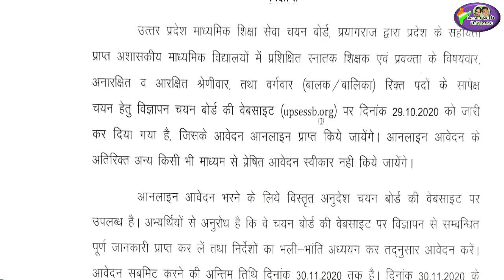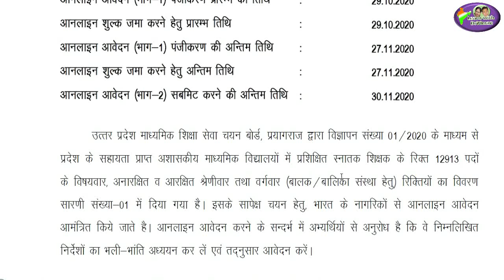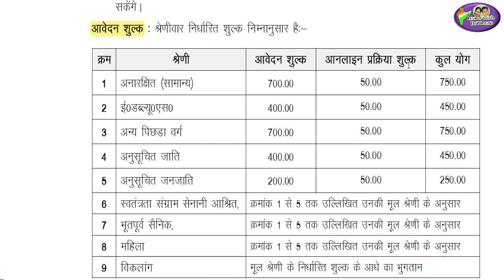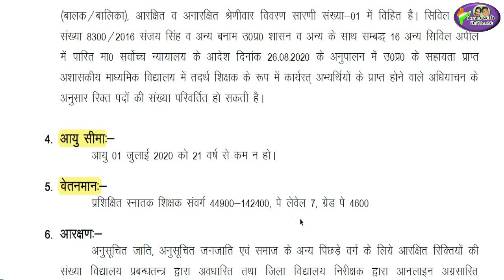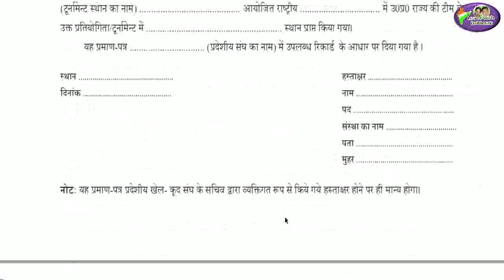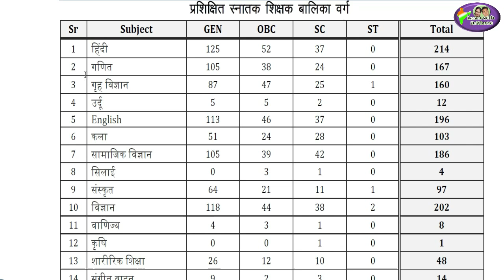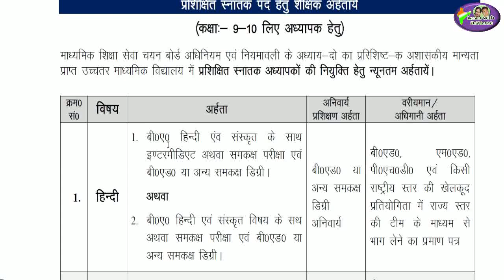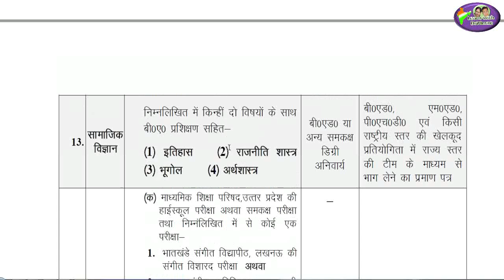UP Teachers 15000 Vacancies/ teacher vacancy/ UPTGT PGT NOTIFICATION/UPTGT 2020/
UP Tgt Pgt Vacancy 2020 | Up Tgt Pgt Latest News Today | Up tgt syllabus 2020 | up tgt pgt eligibility criteria | Up tgt pgt vacancy 2020 latest news today